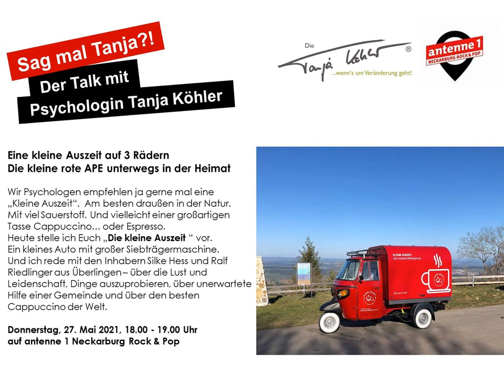Sag mal Tanja?! Die kleine rote Ape - kleine Auszeit, große Wirkung!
Mitschnitt (nur Audio) der Sendung 'Sag mal Tanja!?

Der antenne 1 Neckarburg Rock & Pop Talk

Die kleine rote APE
Eine kleine Auszeit auf 3 Rädern

Wir Psychologen empfehlen ja gerne mal eine „Kleine Auszeit“.  Am besten draußen in der Natur. Mit viel Sauerstoff. Und vielleicht einer großartigen Tasse Cappuccino… oder Espresso.

In dieser Sendung stelle ich Euch „Die kleine Auszeit “ vor. Ein kleines Auto mit großer Siebträgermaschine. Und ich rede mit den Inhabern Silke Heß und Ralf Riedlinger aus Überlingen – über die Lust und Leidenschaft, Dinge auszuprobieren, über unerwartete Hilfe einer Gemeinde und über den besten Cappuccino der Welt.